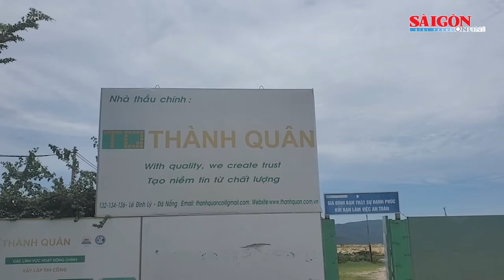Cận cảnh dự án lấp đầm Thị Nại nợ tiền thuê đất trên 411 tỷ đồng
UBND tỉnh Bình Định vừa có văn bản chỉ đạo Cục Thuế tỉnh Bình Định kiểm tra, đôn đốc nhà đầu tư là Công ty CP Thị Nại Eco Bay thực hiện nghĩa vụ tài chính đối với dự án Khu du lịch sinh thái Đầm Thị Nại (thuộc 2 phường Đống Đa và Nhơn Bình, TP Quy Nhơn, Bình Định).